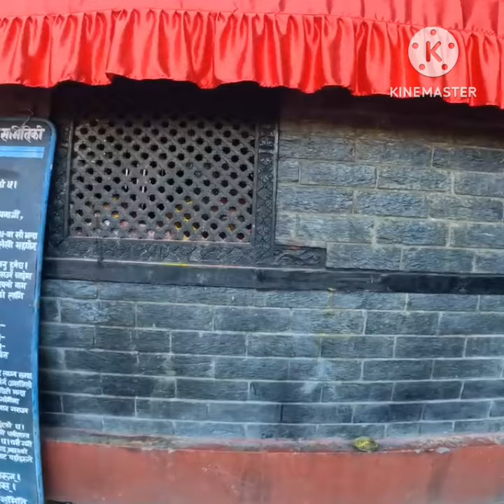मुक्तिनाथ धाम यात्रा 🚩🚩🙏🙏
Hello Friends, ❤️❤️
Welcome to your one-stop destination of Story King.Enter into the world of fun with the best short and short facts videos. Here you can Watch motivational video and facts vedios.

Continue to shower your love like and to watch these interesting videos

facts
motivational
shorts
youtube shorts
treding shorts
virul vedio
shorts feed
today temperature
cartoon
hungry birds
lion
4k song vedio
aaj tak
game videos
entertentment
education
cricket vedio
people and blog
Masti
bollywood
Hollywood
south